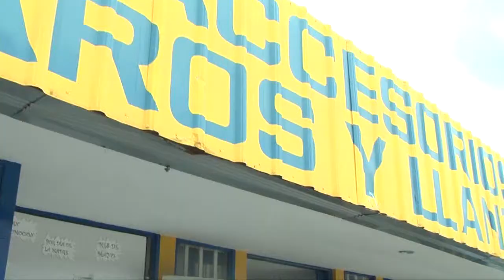Enterate Chicago Mecánica Automotriz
Chicago Mecánica Automotriz esta de aniversario y lo celebra con los mejores descuentos y productos.
Te esperamos en nuestros locales en la Av. Hurtado de Mendoza 4-80. Sucursal Gil Ramirez Dávila y Turuhuayco